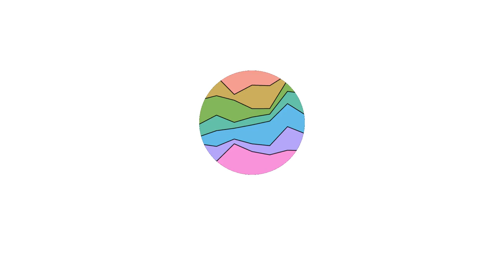Teenage Mutant Ninja Turtles Out Of The Shadows Posters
All released movie posters so far for the movie Teenage Mutant Ninja Turtles Out Of The Shadows - 2016